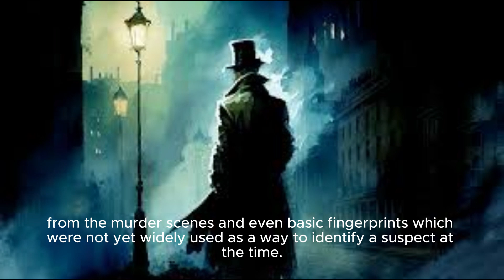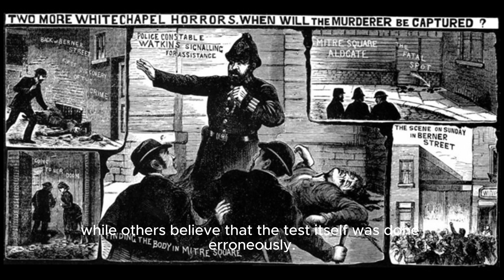DNA testing offers possible breakthrough in Jack the Ripper case!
The identity of the infamous 19th-Century serial killer may have finally been revealed thanks to modern forensic techniques.
It's one of the most chilling and enduring murder mysteries the world has ever known, yet more than 130 years after Jack the Ripper's killing spree through the streets of London, there has never been a definitive answer as to who he really was.

Several individuals have been put forward as potential suspects, but given the primitive forensic techniques available at the time of the murders, key pieces of evidence that would have likely identified the culprit had this been a modern case were missed.

Such clues included DNA evidence on items of clothing retrieved from the murder scenes and even basic fingerprints which were not yet widely used as a way to identify a suspect at the time.

But what if we could apply these techniques to the evidence now ?

Author Russell Edwards has done just that.

Previously, Edwards was able to win an auction for a shawl that had been taken from the home of Catherine Eddowes - one of Jack the Ripper's murder victims.
DNA testing of the shawl not only found blood that matched one of Eddowes' descendants, but other DNA traces that happened to match one of the main suspects - Aaron Kosminski.

In his latest of two books detailing the find, Edwards describes Kosminski as harboring a "great hatred of women, specially of the prostitute class, and had strong homicidal tendencies".

Not everyone, however, is convinced that Kosminski has been definitively shown to be the killer.

Some argue that the DNA on the shawl may have been contamination or would have degraded too much to offer a reliable match, while others believe that the test itself was done erroneously.

So was Aaron Kosminski really Jack the Ripper ?

We may never know for sure.